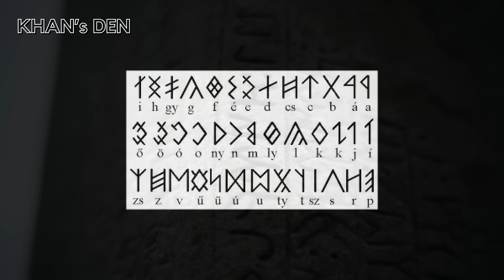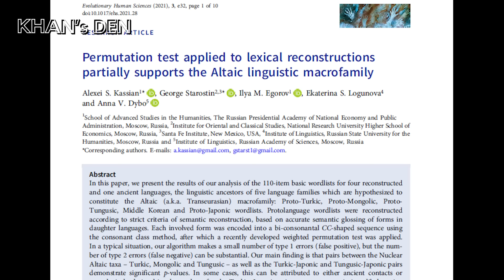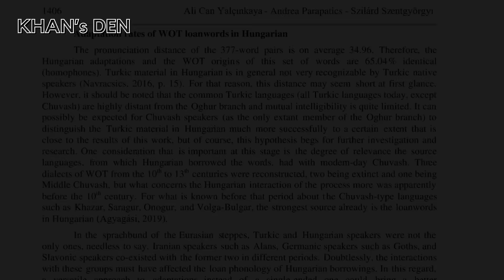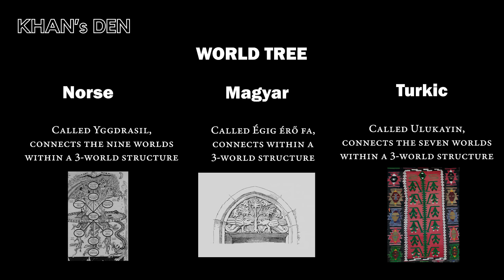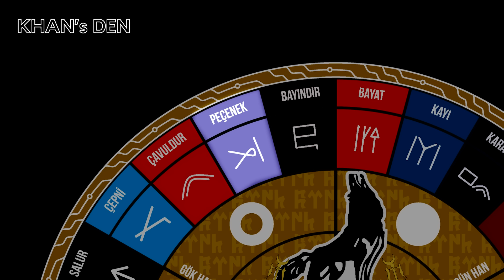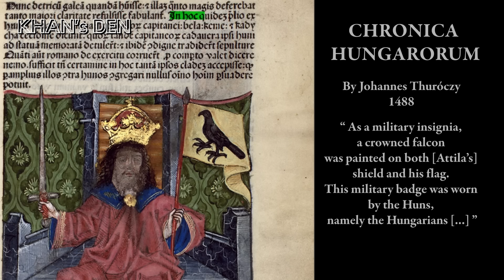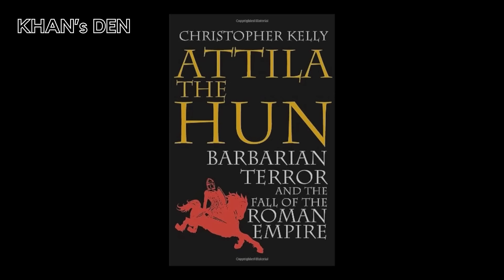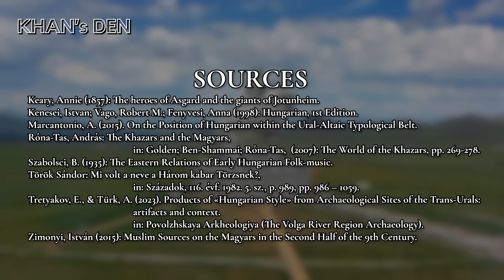Ancient Hungarians: Origins, Culture and Rise of the Magyars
The political history of Europe was mostly shaped by two phenomena: large, consolidated kingdoms and empires on the one hand and migratory movements from the north and east on the other. While the former is well-known to the public, the many migrations, especially from Asia, are rarely talked about if we leave out the Huns of Attila. Seemingly, after the disintegration of the Hunnic Empire, the migrations by steppe peoples lost importance. But as a matter of fact, the dissolution of the Huns paved the way for even more migrations. Beginning in the 550s, many steppe peoples like the Avars, Göktürks, Bulgars, Pechenegs, and Kipchaks entered the European continent. In between, a particular group called “Magyars” also entered the European continent. They would go on to form the core of Hungarian identity.

The Magyar’s early history was marked by interactions with Turkic empires, shaping their cultural and political development and even writing system. But the most important state was the Göktürk Empire, under which the Magyars lived for nearly a century before moving further west. Passing through modern-day Ukraine, they arrived in the Carpathian Basin – the former home of the Huns. There, the Magyar developed their language, customs, and governance with noticeable Turkic influences. This era saw the rise of important Magyar leaders and the establishment of a distinct political entity. One of the most important leaders was Árpád, who successfully conducted this conquest and founded the eponymous Árpád dynasty. Later, Stephen’s conversion to Christianity and establishment of the Kingdom of Hungary were monumental in solidifying the Magyar presence in Europe.

The subsequent history of the Hungarians is well known. But the era of the ancient Magyars is often overlooked – and complicated. It is time to shed light on these nomadic stepp warriors and establish some facts. First, we’ll explain the geographical origins of the first Magyar tribes and try to understand why they migrated in the first place. Then, we will delve into early Magyar culture and analyze if and how much it had in common with the Finno-Ugric and Turkic cultures. We’ll see how Magyar and Hungarian identity changed over time. And we’ll lastly answer the question if the Hungarians, as their name suggests, really are descendants of Attila and the Huns.

Chapters:
00:00 Intro: Steppe Invasions and the Magyars
02:45 The Names "Hungary" and "Magyar"
05:48 Origin Theory 1: Finno-Ugric (Uralic)
08:03 Origin Theory 2: Turkic (Central Asian)
11:04 Origin Theory 3: Mixed
15:36 Culture and Religion
18:10 Parallels to Nordic and Turkic Cultures
21:57 A Word from Emre
22:31 Magyar Migration into Europe
32:10 The Magyar Conquests in Europe
35:30 The Huns and Hungarians
44:50 Conclusion